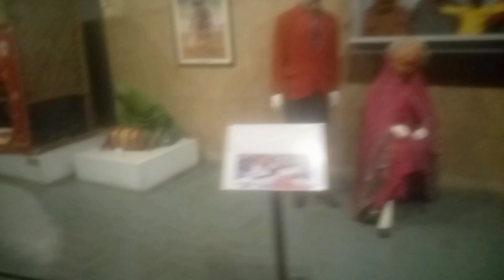Episode 2 of Visit to Haritage Muesam Islamabad | ورثہ میوزیم | Arsal Kashmiri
This video is the second part of Haritage Muesam Islamabad vlog. Plz watch it completely and tell us about our work.  Thañks